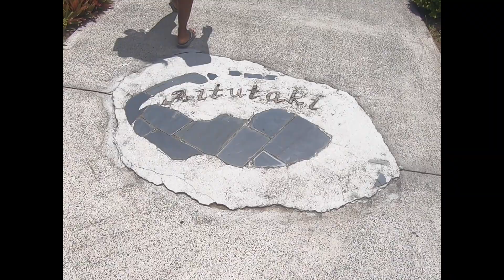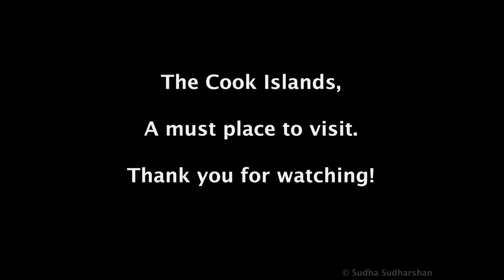Cook Islands - Once in a lifetime Destination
With white sandy beaches and aqua blue waters, this is a must place to visit. The people of Cook Islands are the most welcoming people and you have to visit this country at least once in your lifetime.    I have done my best to capture these two beautiful  Islands Rarotonga & Aitutaki with my drone and GoPro.

These Islands are very clean and you can  eat at any food outlets.   You can go snorkelling at most of the beaches on your own.  Turtle tours at Muri Beach, Rarotonga, snorkelling with giant Trivaley and just walking in Honeymoon Island and One foot Island in Aitutaki Lagoon are a must.  (You will see in this video)

We stayed at Ikurangi Eco Retreat at Rarotonga and Aitutaki Lagoon Resort & Spa and we will recommend both places.  It's easy to obtain a scooter license from the Raro Police Station for just over NZ$40 and maximum Island speed limit is 50KM.

Hear the noise - A rising wave - Asleep - Heaven and hell part 2  - Great Whyte - Stardrive